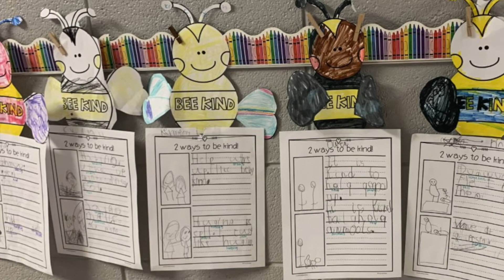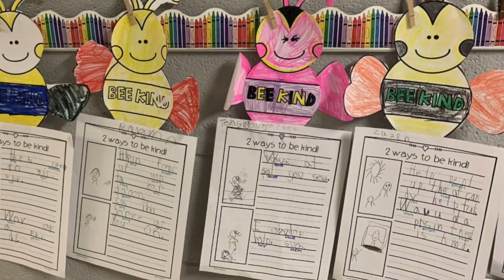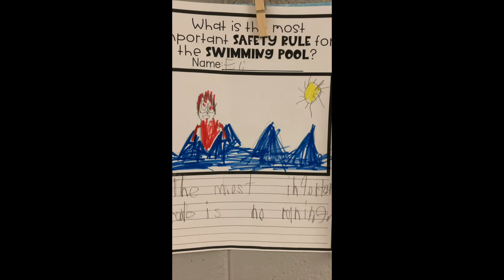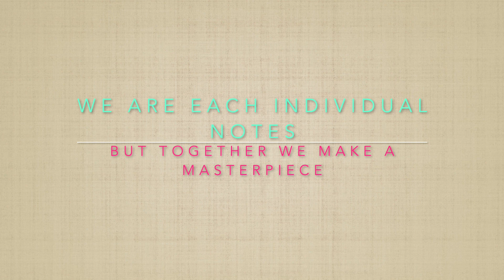Spring Showcase 2021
The Oakes Elementary Music Department presents their Spring Showcase! Ms. Hesse and her students share the pieces that they have been working on in music class!